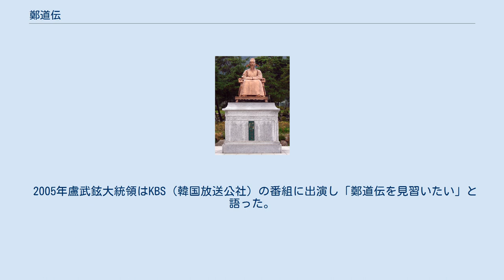鄭道伝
鄭道伝（チョン・ドジョン、てい どうでん、至正2年（1342年） - 洪武31年8月26日（1398年10月6日））は、高麗末期から朝鮮最初期の政治家、道学者。
字は宗之。
号は三峰（サンボン）。
 父である鄭云敬は忠粛王の治世に任官してからいろんな地方官を受け持った官僚で、1359年刑部尚書に任命された。
鄭道伝の故郷である忠清北道の丹陽郡には彼の出生にまつわる話が伝わっている。
伝説によれば、鄭云敬は占い師に10年後に結婚をすれば生まれた子は宰相になるであろうと予言された。
鄭云敬はその予言を信じて10年間金剛山で修養をした。
そして家に戻る途中、にわかに雨に降られ、島潭三峰の草庵に止宿した。
其処で禹氏の少女に出会い、鄭云敬はその少女を娶った。
そして生まれたのが道伝であるという。
 父の友李穡を師として学問を学んだ。
1360年科挙に合格して1363年官吏となるが、1375年、権臣李仁任などの親元反明の政策に反対したために流刑に処される。
流刑生活の中、孟子の影響を受けたとされる。
1377年、流刑生活が終わって学問研究と教育に携り、1383年李成桂（のちの太祖）の幕僚となる。
この時東北面（現代の咸鏡道）の李成桂を訪れ、彼の軍勢を見て｢見事な軍勢でございます。
さぞどんな事をも成し遂げられましょう｣と言った。
驚いた李成桂が｢そのどんな事とは?｣と聞くと、道伝は知らぬふりをして｢東南の倭寇を撃つ事にございます｣と答えた。
 威化島回軍を経て1389年、昌王を廃して恭譲王を擁立すると功臣として封ぜられるが、1391年再び流刑に処された。
1392年釈放されるが、その年4月に李成桂が遊猟中に落馬して負傷するという事件が起こった。
うしろだてである李成桂が療養中のすきに鄭夢周などが「家風が不浄で家系が不確かだ」（鄭道伝の母は奴婢と『朝鮮王朝実録』に書かれている）と弾劾して、3度流刑に処された。
李芳遠（のちの太宗）が鄭夢周を暗殺すると釈放されて、同年7月17日李成桂を王に推戴した。
 朝鮮国が建国された直後、すべての権限は鄭道伝に集中した。
その権力は国王である太祖を凌ぐとさえ言われるほどだった。
彼は開国一等功臣と認定を受けて、門下侍郎賛成事、判都評議使司事、判戸曹事、判尚瑞司事、普門閣太学士、知経筵芸文春秋館事、判義興三軍府事など、ほとんどすべての要職を兼職または歴任した。
漢城遷都の以後、宮と宗廟の位置と称号、門の称号を定め、『朝鮮経国典』を著わして法制等の基礎を作った。
『仏氏雑弁』を著わして崇儒抑仏政策の理論的基礎を確立した。
 軍事的には「義興三軍府」の司令官として軍制を改革し、高麗後期にほとんど私兵化した軍隊を段階的に革罷して帰属させた。
また陣法を新たに作り、軍事たちに厳格に徹底させた。
このような軍事政策は建国直後から推進された。
短期的には国防力を強化させることが目的だったが、長期的には有事の際に明に対抗するのが目的だった。
 頂点にあった鄭道伝は王朝創業後酒席でよく「劉邦が張良を利用して王朝を創業したのではない。むしろ張良が劉邦を利用して王朝を創業したのである。」と言って、太祖と自分の関係を劉邦と張良の関係になぞらえた。
政治的には個人である国王が全ての実権を握るよりも、宰相を中心とした士大夫が軍事、財政、人事などを掌握し政治をリードすべきであると主張した。
そのため強力な王権こそ社会の安定をもたらすと考える李芳遠（太宗）と対立した。
太祖は繼妃康氏との間に生まれた、当時わずか11歳の末息子、芳碩を太子に指名し、政権樹立に功績があった芳遠を遠ざけた。
明を刺激するであろう遼東出兵を計画したが、1398年政敵であった芳遠の軍勢に殺された。
 鄭道伝の辞世の句は であった。
 李芳遠の政敵だったことから長い間反逆者として扱われた。
しかし1791年、鄭道伝の学問を再評価した正祖の命で、彼の文集である『三峰集』が再刊行された。
 1865年興宣大院君が景福宮を重建しながら、漢陽の設計者であり景福宮建築を指揮した鄭道伝の勳爵を回復させ、1870年「文憲」という諡号を受けた。
 しかし政敵の李芳遠やその臣下たちにも鄭道伝の業績自体は認められており鄭道伝の政策の多くは太宗・李芳遠によって実現した。
そして三人の息子のなか二人は父と一緒に殺されたが、嫡男の鄭津は下賤の水軍に落とされたも...